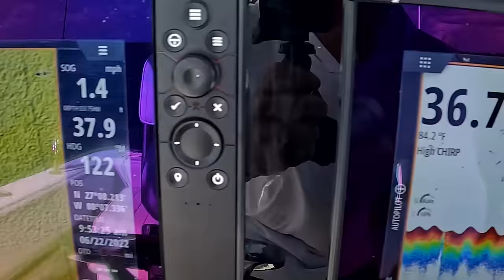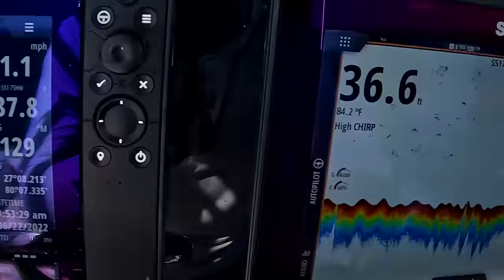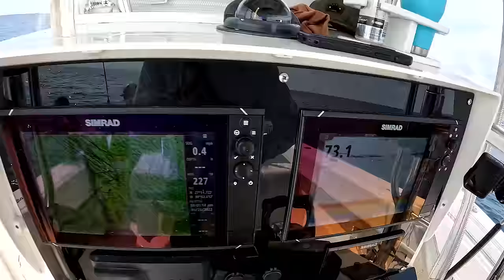We FOUND a School of GIANT Vermilion and Mangrove Snappers (Catch Clean & Cook)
Check out the EcoFlow sale details!
For the EcoFlow Wave (AC unit), get $50 off with code BLUEWAVE Thanks again to EcoFlow for sponsoring the video!